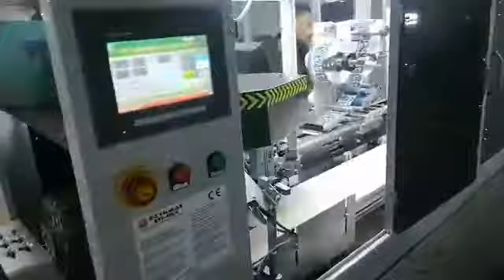ıslak mendil makinesi خط كامل لانتاج المناديل المبللة wet wipes machine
ÖzYılmaz Eti-Pak Firması 1986 yılında, Türkiye'nin kalbi İstanbul'da kurulmuştur. Babadan oğula geçen bu ikinci nesil işletme, 30 yıllık derin tecrübesiyle ıslak mendil makine hatları üretiminde öncü bir rol üstlenmiştir. Yatırımcılarımıza, sektördeki yenilikleri yakından takip ederek, yüksek kalite, tam otomatik ve ekonomik fiyatlı makine çözümleri sunuyoruz. Bizim için önemli olan, ürünlerimizin sadece "Türk Malı" mührünü taşıması değil, aynı zamanda uluslararası standartlarda kalite ve performans sergilemesidir.

Tam otomatik hatlarımız, sektördeki en hızlı ve kaliteli üretimi vaat eden makine parkurlarından oluşmaktadır. Müşterilerimizin memnuniyeti bizim için en büyük öncelik olduğundan, ürettiğimiz tüm makineler iki yıl garanti altındadır. Satın aldığınız makinelerin fabrikanızda kurulumu, montajı ve eğitimi ise tamamen ücretsiz olarak bizim uzman ekibimiz tarafından sağlanmaktadır

تأسست شركة أوزيلماز إيتي باك عام 1986 في إسطنبول، قلب تركيا. لقد لعب هذا الجيل الثاني من الأعمال، الذي تم توارثه من الأب إلى الابن، دورًا رائدًا في إنتاج خطوط آلات المناديل المبللة مع 30 عامًا من الخبرة العميقة. نحن نقدم لمستثمرينا حلولاً آلية عالية الجودة وتلقائية بالكامل وبأسعار اقتصادية من خلال متابعة الابتكارات في هذا القطاع عن كثب. ما يهمنا هو أن منتجاتنا لا تحمل ختم "صنع في تركيا" فحسب، بل تتميز أيضًا بالجودة والأداء وفقًا للمعايير الدولية.

تتكون خطوطنا الأوتوماتيكية بالكامل من الآلات التي تعد بالإنتاج الأسرع والأعلى جودة في الصناعة. نظرًا لأن رضا عملائنا هو أولويتنا القصوى، فإن جميع الآلات التي ننتجها تخضع للضمان لمدة عامين. يتم توفير تركيب وتجميع وتدريب الآلات التي تشتريها في مصنعك مجانًا تمامًا من قبل فريق الخبراء لدينا.

ÖzYılmaz Eti-Pak Company was established in 1986 in Istanbul, the heart of Turkey. This second generation business, passed down from father to son, has taken a leading role in the production of wet wipe machine lines with its 30 years of deep experience. We offer our investors high quality, fully automatic and economically priced machine solutions by closely following the innovations in the sector. What is important for us is that our products not only bear the "Made in Turkey" seal, but also exhibit quality and performance at international standards.

Our fully automatic lines consist of machinery that promises the fastest and highest quality production in the industry. Since the satisfaction of our customers is our top priority, all the machines we produce are under a two-year warranty. The installation, assembly and training of the machines you purchase in your factory are provided completely free of charge by our expert team.

La société ÖzYılmaz Eti-Pak a été créée en 1986 à Istanbul, au cœur de la Turquie. Cette entreprise de deuxième génération, transmise de père en fils, a joué un rôle de premier plan dans la production de lignes de machines pour lingettes humides grâce à ses 30 années d'expérience. Nous proposons à nos investisseurs des solutions de machines de haute qualité, entièrement automatiques et à prix économique, en suivant de près les innovations du secteur. Ce qui est important pour nous, c'est que nos produits portent non seulement le sceau « Made in Turkey », mais qu'ils présentent également une qualité et des performances conformes aux normes internationales.

Nos lignes entièrement automatiques sont constituées de machines qui promettent la production la plus rapide et de la plus haute qualité de l'industrie. La satisfaction de nos clients étant notre priorité absolue, toutes les machines que nous produisons sont garanties deux ans.